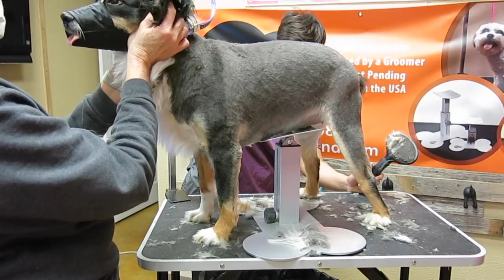Matted Dog Grooming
Fan Mail:
My favorite groomer, LLC
5413 Denton Hwy Ste100

Recorded 2018